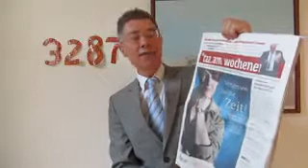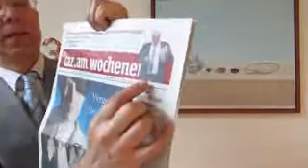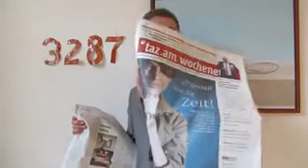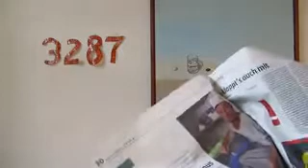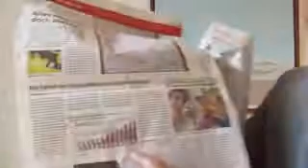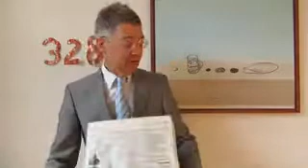taz RELAUNCH mit INES POHL in Lichtgeschwindigkeit 3287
taz RELAUNCH mit INES POHL in Lichtgeschwindigkeit 3287, Sonntag, 19. Mai 2013 Einzelheiten zur Lage - live und ungeschnitten -- aus Köln am Rhein
Thema: Pfingstbotschaft der Initiierung von Solidarität und Gemeinschaftsgeist statt Zersetzung durch biblische Exklusionen oder kirchenorganisierte Glaubensdogmen
taz.amwochendend 18./19.20. Mai  2013 Pfingsten:
taz.de Sonntag, 19. Mai 2013: "Piratenpartei Berlin: Pressekonferenz der Fraktion der Piratenpatei Berlin zum Thema "Denunziation, Beschäftigungsklüngel in der Fraktion, Kampfabstimmung zum Ausschluss aus der Fraktion"